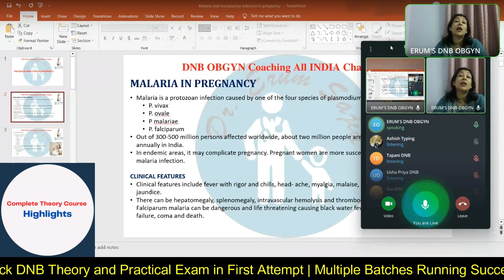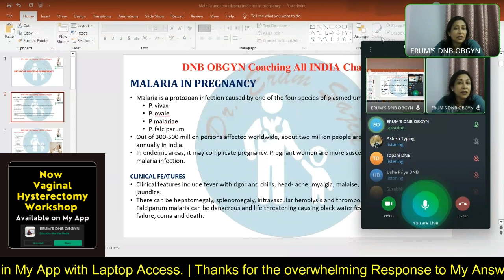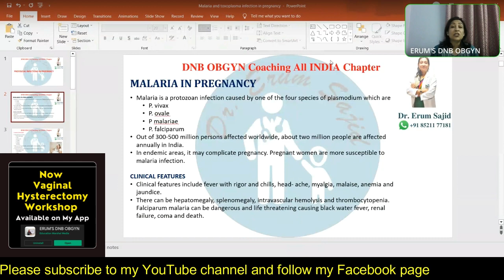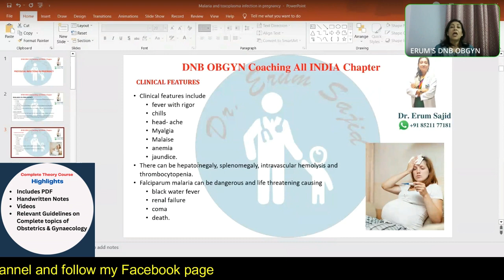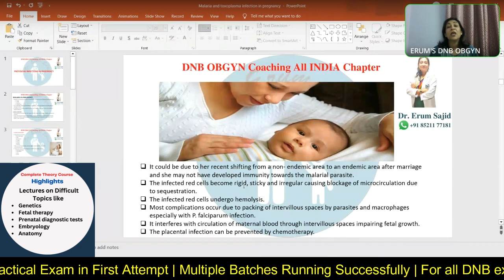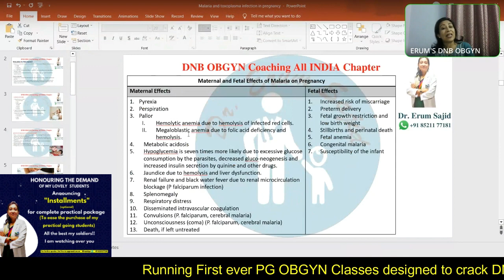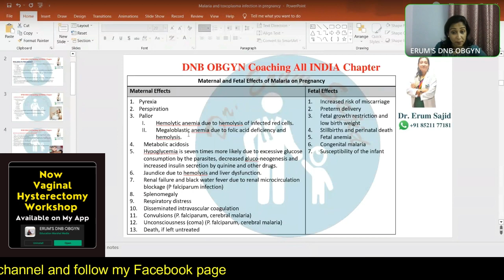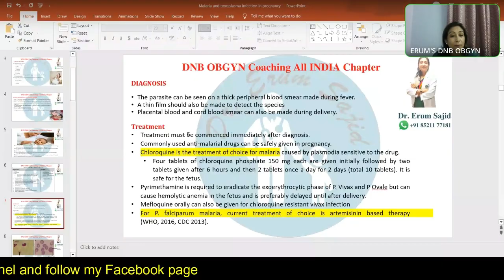Malaria/Dengue in Pregnancy| DNB Theory Class | DNB OBGYN coaching All India chapter | Live Class